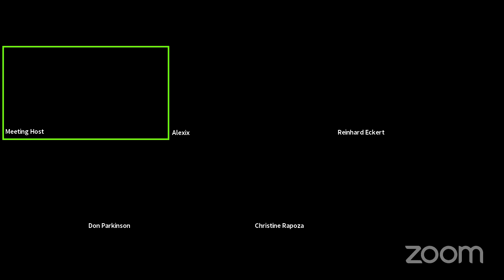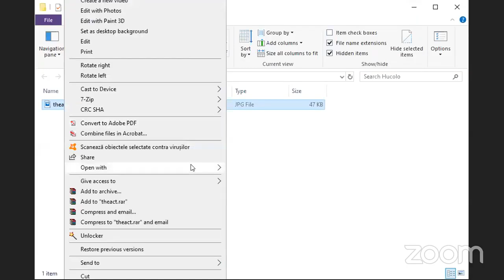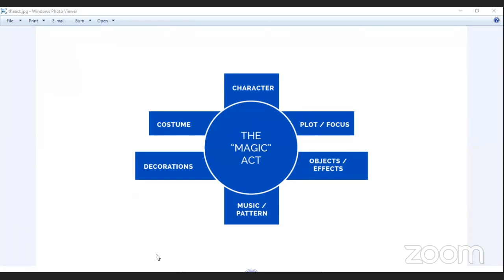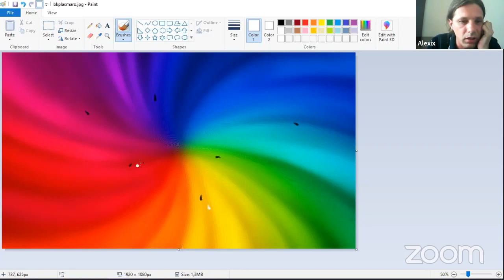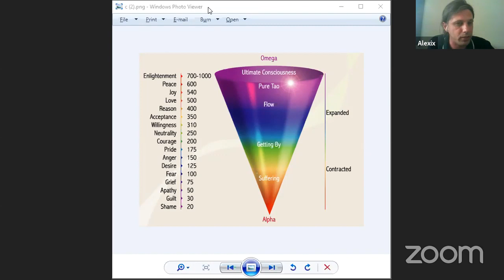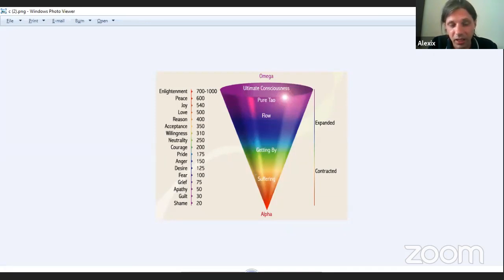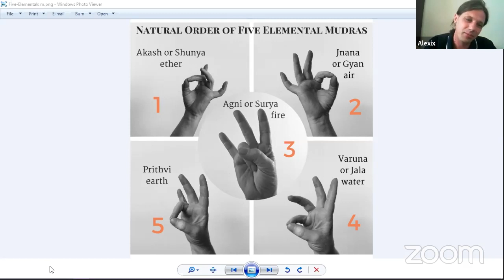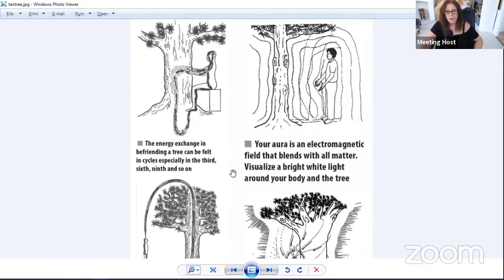Saturday Webinar with Alexix. July 20, 2019